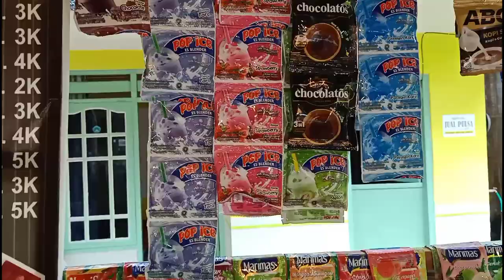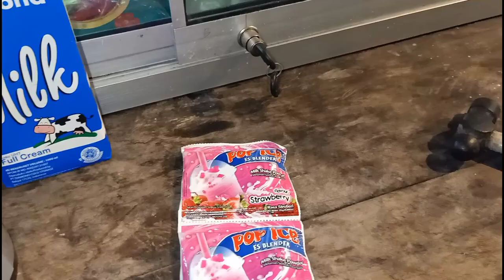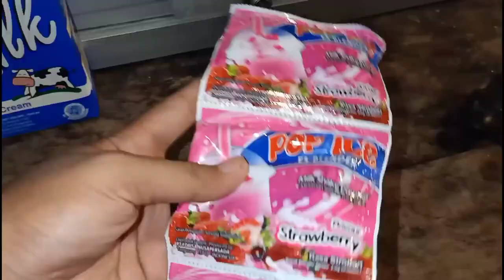minuman kekinian untuk dijual harga 5000 untung 2X lipat | ide bisnis minuman murah untuk jualan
dikesempatan video ini aku lagi lagi sharing seputar ide bisnis, ide usaham ide jualan yang tentunya sangat cocok buat kalian yang tinggalnya di desa ya guys, kali ini aku mau bongkar resep minuman kekinian dijual sejenis minuman kekinian ala cafe gitu guys hehe, pokoknya pas banget deh buat kalian yang lagi bingung cari ide minuman murah tidak perlu peralatan yang ribet, bagaimana tidak untuk bahan yang aku butuhkan hanya :
1. Es Batu
2. Air hangat
3. Susu diamond
4. susu kental manis
5. boba
6. pop ice
7. cup ukuran 14 oz @sedotanice5460
udah deh, gampang kan? tinggal cara buatnya tonton saja sampai habis ya barangkali bisa bermanfaat hehe